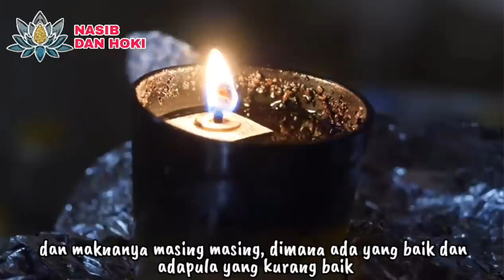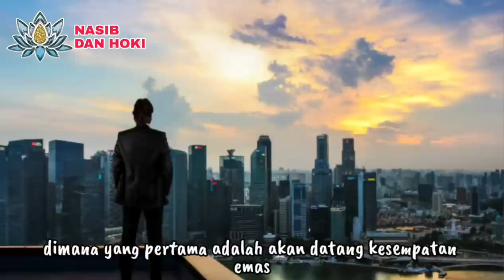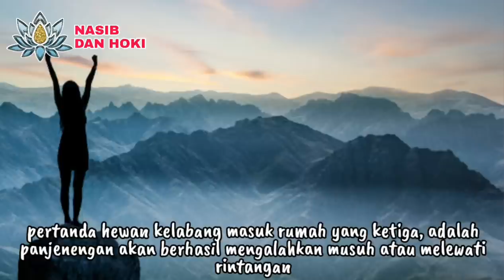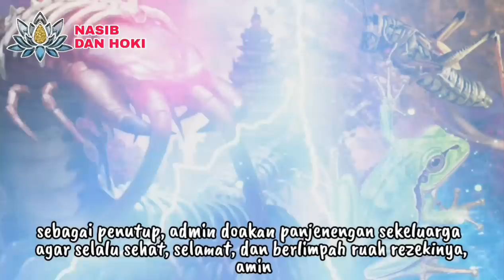KAYA MENDADAK!!!_15 PERTANDA HEWAN MASUK DALAM RUMAH_BELALANG, KELABANG, DAN KATAK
SUGEH DADAKAN?!!_15 PERTANDA HEWAN MASUK DALAM RUMAH_BELALANG, KELABANG, DAN KATAK